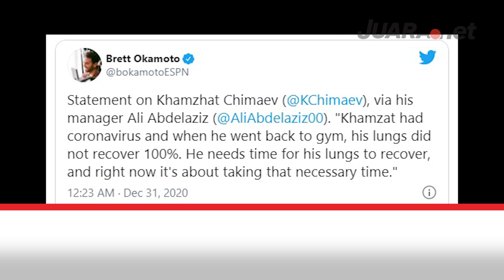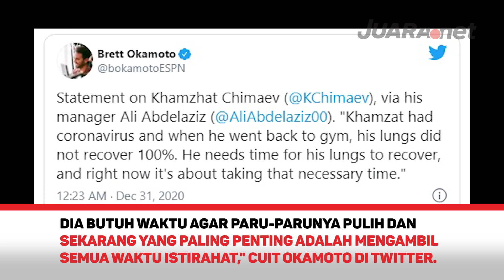Penyebab Khamzat Chimaev Ngacir Dari Fight Island Diungkap Manajer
Manajer Khamzat Chimaev yang juga mewakili Khabib Nurmagomedov, Ali Abdelaziz, mengungkapkan alasan jagoan baru UFC itu ngacir dari jadwal bertarungnya melawan Leon Edwards.

Khamzat Chimaev tadinya dijadwalkan mengawal salah satu gelaran UFC yang akan membuka tahun 2021

Penulis: Dwi Widijatmiko/Bolasport.com
Sumber: Foto/video: Instagram.com
Video Editor: Reyhanesa

Like & Follow Facebook:
BolaSport.com

Penulis: Dwi Widijatmiko/Bolasport.com
Sumber: Foto/video: Instagram.com
Video Editor: Reyhanesa

Like & Follow Facebook:
BolaSport.com